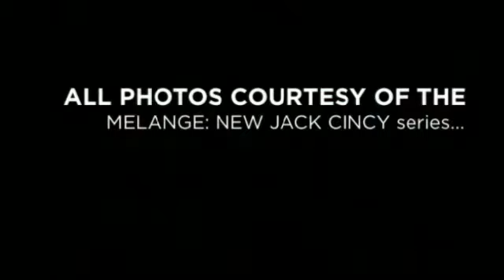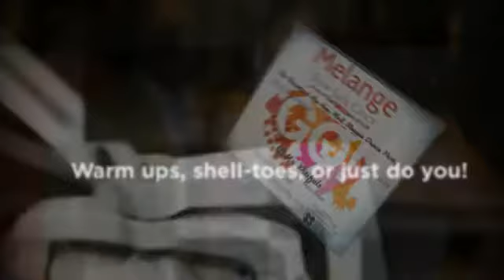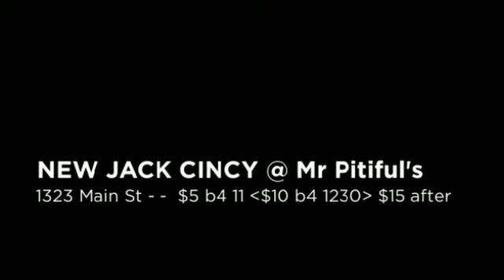MELANGE, New Jack Cincy DANCE PARTY @ Mr Pitifuls (*GO GO* edition) is Saturday Aug 17th!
On Saturday Aug 17th, you're invited to one of Cincy's longest running DANCE parties...With over 7 years of music & fun, from clubhouses in Ky & exclusive lofts downtown (Guildhaus & Below Zero Lounge), the popular monthly event, "MELANGE" has made it's way to Mr. Pitifuls on Main & is the only place to be EVERY 3rd SATURDAY!

Come out & kick it as Dj CHRIS PAUL rocks out on the 1's & 2's giving you a lil bit of everything from the 90's on up! This time around, we're gonna officially introduce GO GO to Cincinnati!

Visit the "Melange Ohio" facebook page for more info & check us out